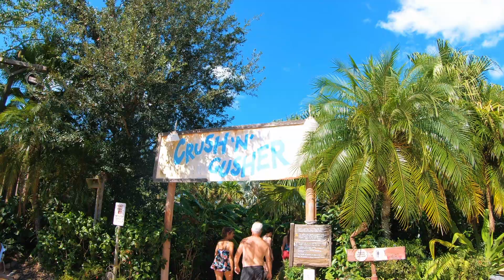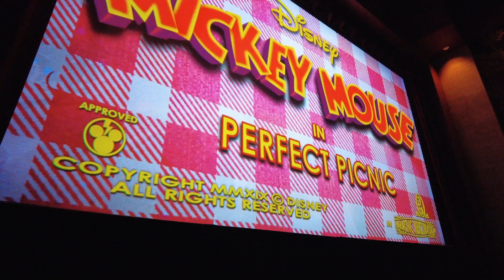EP04: 🏰 WALT DISNEY WORLD • TYPHOON LAGOON, SLINKY DOG DASH, PARK ROUND UP | ✨ FLORIDA VLOGS '22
✨ FLORIDA VLOGS 2022 ✨

EPISODE 04:
TYPHOON LAGOON 🏄🏼‍♀️, MAGIC KINGDOM & HOLLYWOOD STUDIOS

This was a brutal edit.

𝗟𝗢𝗦𝗧 𝟮 𝗗𝗔𝗬𝗦 𝗢𝗙 𝗙𝗢𝗢𝗧𝗔𝗚𝗘 (don’t know how)

😩 no 𝙉𝘼𝙎𝘼 content
😩 no in-depth walk around Epcot, raving about my love for 𝙂𝙪𝙖𝙧𝙙𝙞𝙖𝙣𝙨 𝙤𝙛 𝙏𝙝𝙚 𝙂𝙖𝙡𝙖𝙭𝙮: 𝘾𝙤𝙨𝙢𝙞𝙘 𝙍𝙚𝙬𝙞𝙣𝙙.
😩 AND I bought a 𝘿𝙞𝙨𝙣𝙚𝙮 𝙘𝙤𝙖𝙘𝙝 𝙗𝙪𝙢𝙗𝙖𝙜 for my 30th birthday.

You lose footage. It happens. Still haven’t gotten over it but regardless, still, a fab vlog & It’s the penultimate vlog. 🥹😩

Lots of love & please enjoy!  🫶